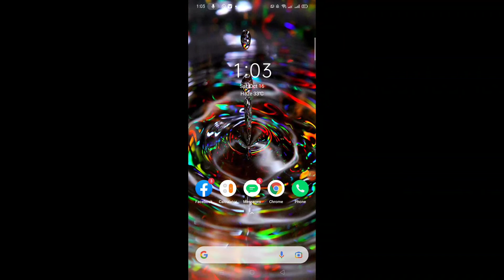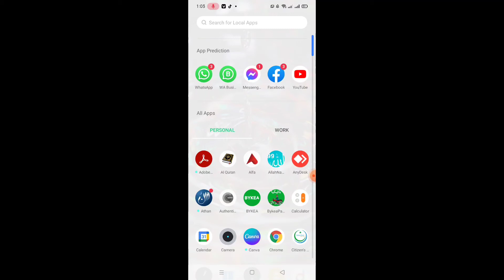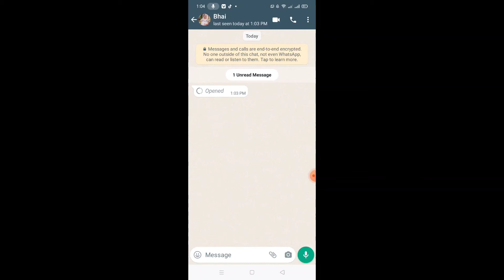Picture khud delete hujayegi|Whatsapp new update 2021|Picture delete automatically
Whatsapp laya kamal ki update
Whtsapp par ek bar pic bhejny k bad khud delete hujayegi
whatsapp delete once we see image
shandar update laya whatsapp
waow amazing.update whatsapp laya
whatsapp new update

Mouzzam khan